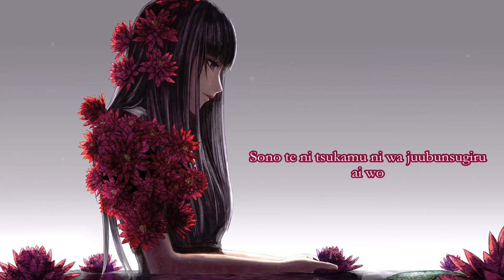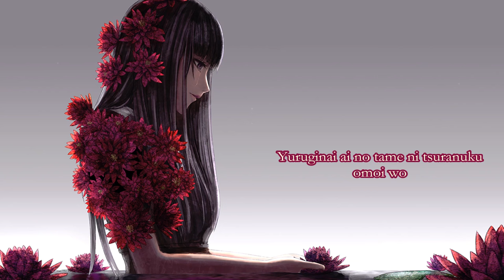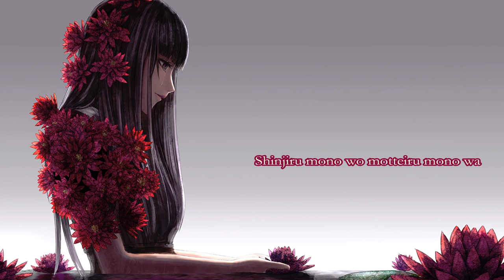Fate - Kokia (Full + Lyrics) Break Blade